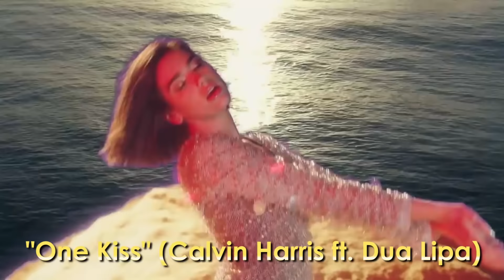LAS 20 MEJORES CANCIONES VERANO 2018 | CANCIONES DE MODA CON NOMBRE | LO MÁS NUEVO | WOW QUÉ PASA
Aquí están las 20 mejores canciones para disfrutar a tope de este Verano 2018!! Lo más nuevo, las canciones de moda en pop, rock, reggaeton y electrónica en inglés y en español. ¡Vota por tu favorita en los comentarios usando WQPVOTOPOR + el título de la canción, y la más votada se convertirá en la CANCIÓN DEL VERANO! Haré un video con las 10 más votadas a finales de agosto!! ツ

Éxitos 2018 Música nueva Julio con nombre de todo: Lo malo (Aitana & Ana Guerra), No tears left to cry (Ariana Grande, VMAs 2018), One kiss (Calvin Harris ft. Dua Lipa), X equis (Nicky Jam ft. J Balvin), Youngblood (5 Seconds of Summer), Solo (Clean Bandit ft. Demi Lovato), No me acuerdo (Thalia ft. Natty Natasha), Familiar (Liam Payne ft. J Balvin), I like it (Cardi B feat Bad Bunny & J Balvin), Ni la hora (Ana Guerra ft Juan Magán), Sangria Wine (Camila Cabello ft Pharrell Williams), Te boté (Casper, Nio Garcia, Darell, Nicky Jam, Bad Bunny, Ozuna), Clandestino (Shakira ft Maluma), Girls like you (Maroon 5 ft Cardi B), Back to you (Selena Gomez), Dinero (Jennifer Lopez ft. Cardi B & DJ Khaled), 123 (Sofia Reyes ft Jason Derulo & De La Ghetto), Calypso (Luis Fonsi), Live it up (Nicky Jam, Will Smisth, FIFA mundial futbol 2018), God is a woman (Ariana Grande, Sweetener album). WQP